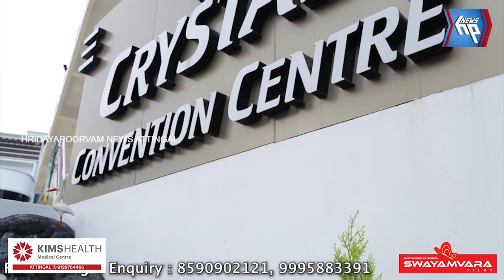ഓണഘോഷ നിറവിൽ താലൂക്ക് ഓഫീസ്